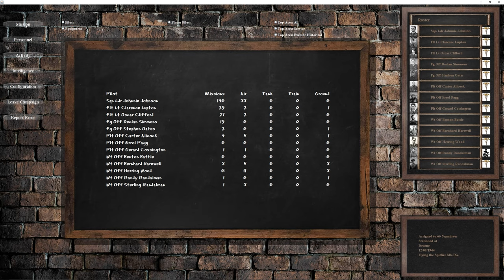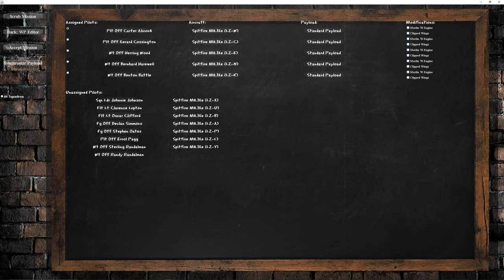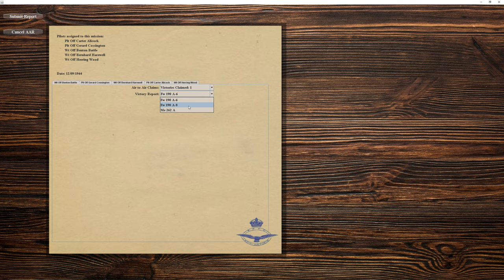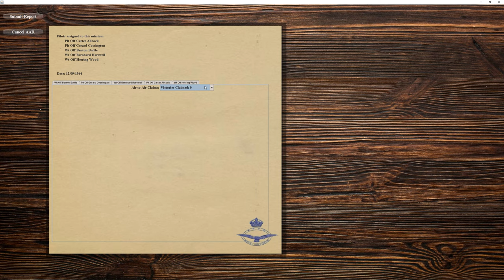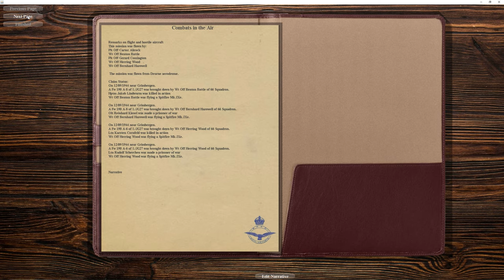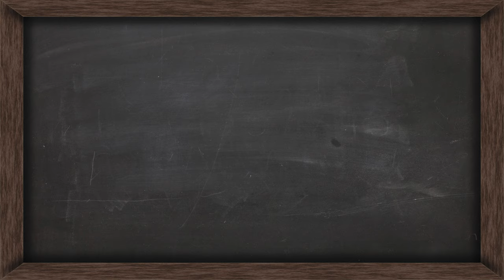Co-op RAF Career #7 - CAP near Grimbergen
Watch and see if WOFF Wood survives his "dead is dead" RAF Campaign with only one life trying to beat Johnnie Johnson's tally of 38 aircraft (Cooperative Campaign).

"Commercial Pilots" - D Drake, SmellyFella

"Private Pilots" - C Lavid, Colin, Donik, J Welch, PhunkaeG, B McDermott
                   M Jaspers, M Freeman,Boslandschap, M Screng,R Moore,
                   C Rocchio, 12th OIAE Gosling, Heinrich, Sigma, Grafspee
                   Smokin Hole, I Clark, D Hutchison, Albatross
                   Joe Robinson, M Dale, G Lahoest, N, Dylan F
                   P Chieosmaut, V Kozyrev, M Dale, K Akert, N1te0wl, SCG_Tzigy

"Student Pilots" - Roger Meatball, Peregryn, Utopioneer, P Angelopoulos,
                   ShamrockOneFive, A Bullock, J Conant, B Livingston
                   Tom, Snowy, Nadelbaum, T Anderson, Rasterops98, O Luciano
                   S Elder, Bluenoser, S Griffee, J Witkowski,  E Mazuranich, Jason G
                   R Goldblatt, Hellbender, B Livingstone, Tom, C J SpcL, Daniel H